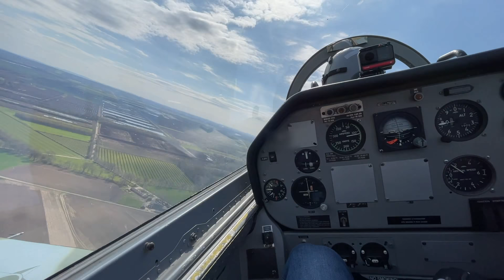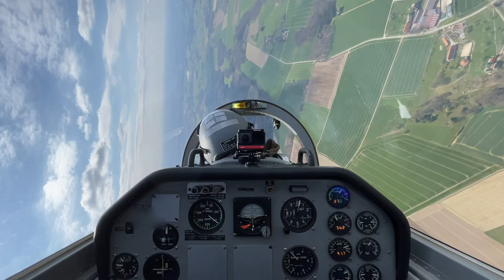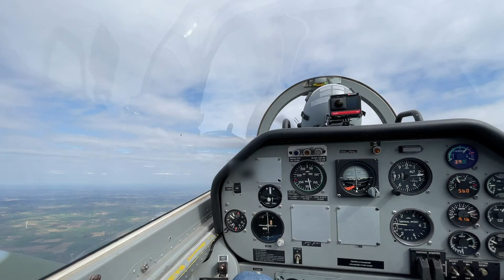Pilatus PC-7 - Aerobatics with the military trainer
vor ein paar Wochen hatte ich die Gelegenheit, den Militärtrainer Pilatus PC-7 kennen zu lernen. Der Tandem-Zweisitzer aus der Schweiz mit Turboprop-Antrieb und 550 Wellen-PS (und mehr in neueren Modellen) wird von vielen Luftstreitkräften als Trainingsflugzeug für taktischen Luftkampf verwendet.
Erst gibt es ein paar Air-to-air-Aufnahmen aus einer Dynamic WT9, dann durfte ich auf dem hinteren Sitz als Mitflieger meine ersten Kunstflug-Erfahrungen sammeln.

some weeks ago I had the opportunity to get to know the military trainer Pilatus PC-7. The tandem two-seater from Switzerland is powered by a turboprop engine with 550 HP (and more in younger versions) and is used by many air forces to train aerial combat. First I show you some air-to-air-clips, then I was able to get my first aerobatic experiences. Hope you will like it! 😀